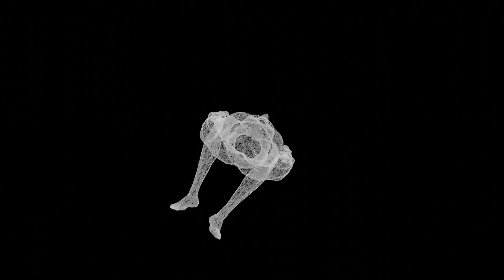Almost There, Digital artwork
Title. Almost There

In my art I explore both the external landscape of the body, as well as the inner empty space that we inhabiting.